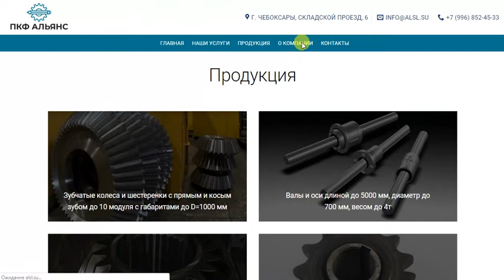Изготовление деталей и изделий на заказ